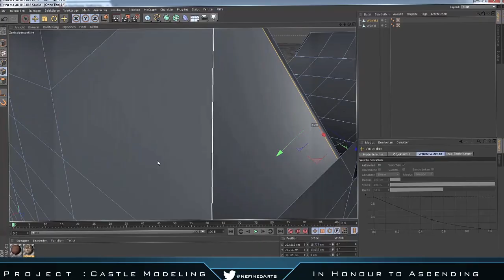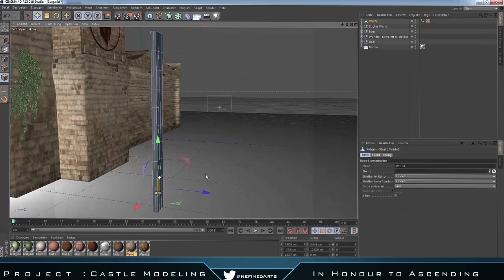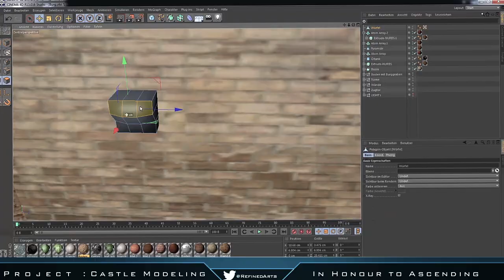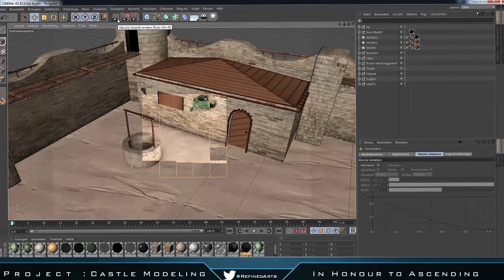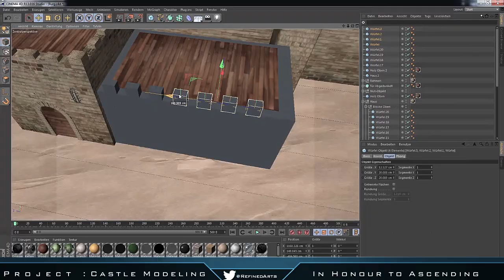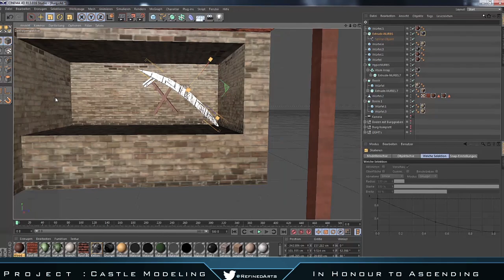Speedart Castle Modeling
Its my first time modeling something ! Took me approx 9 hours of modeling ! Im pretty happy how it came out :)

Its an honour to the hard work of SkiZz for the Terra Uncut Teamtage ! Im proud to be a part of this Team and i think Ascending needs more attention .

Inspired by Flow Graphics and the Game Stronghold Crusader [My first game i played]: